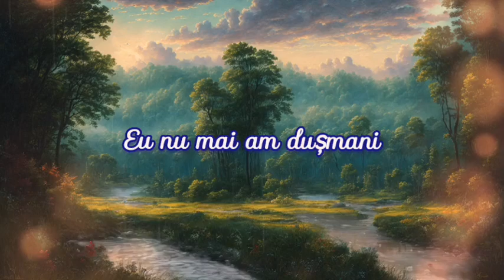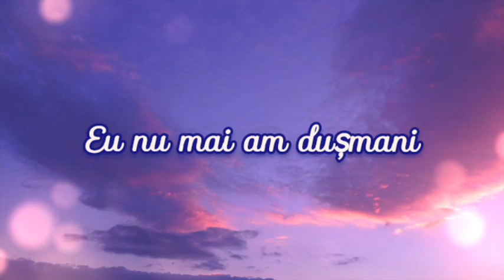Eu nu mai am dușmani | Traian Dorz | Poezii crestine